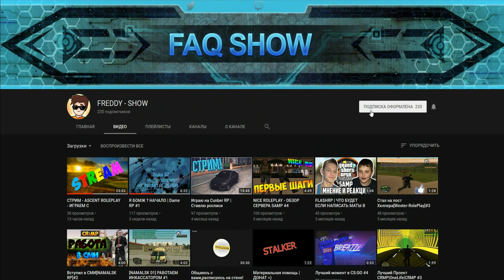CRMP Amazing RolePlay - ПОМОГАЮ АДМИНАМ, МЕРОПРИЯТИЕ МЯСО!#597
➨Мой ник - Kirill_Putbulll
➨Мой номер:663333